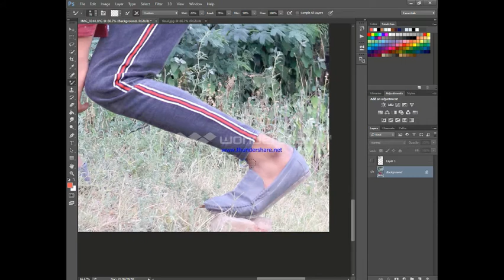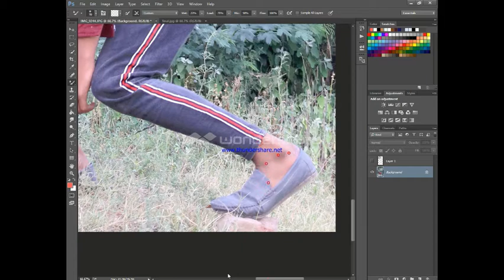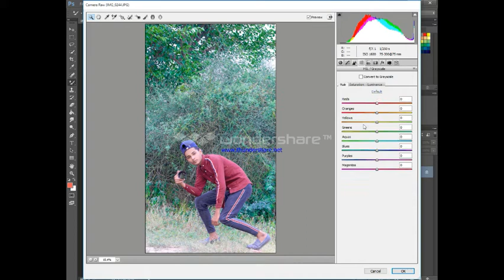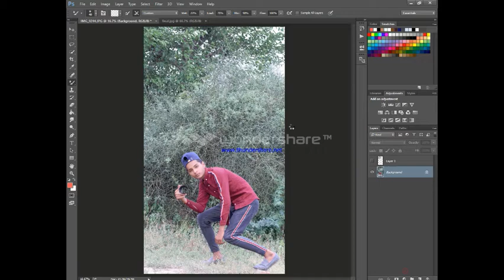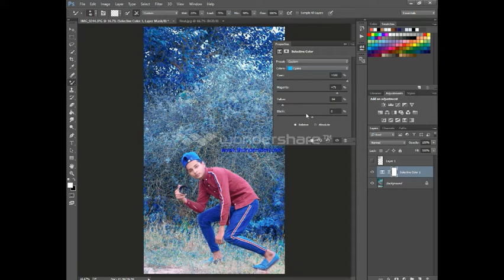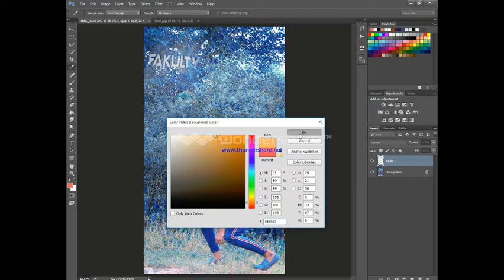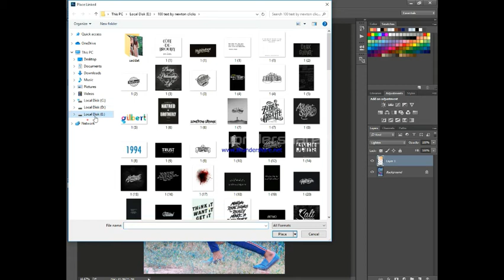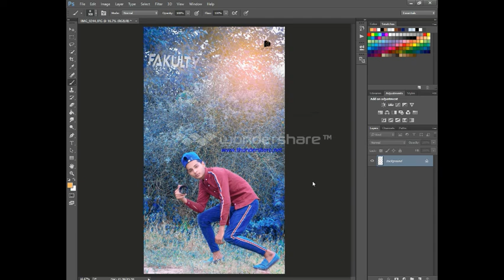how to new blue clouer grading 2020 in adobe photoshop cc 2015 pahat photography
Saddat Pahat PHOTOGRAPHY (@saddatpahat302) on Instagram • 66 photos and videos
70 Followers, 151 Following, 66 Posts - See Instagram photos and videos from Saddat Pahat PHOTOGRAPHY (@saddatpahat302)